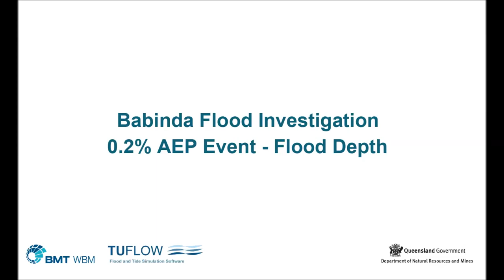Babinda Animation AEP0pt2